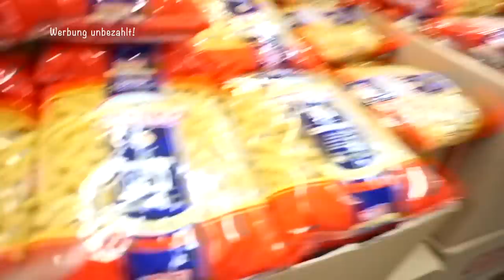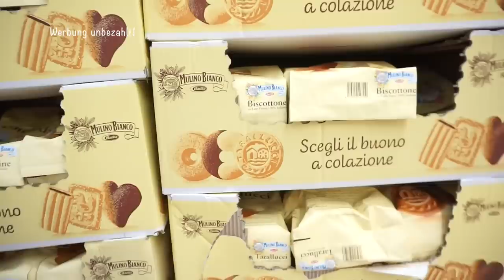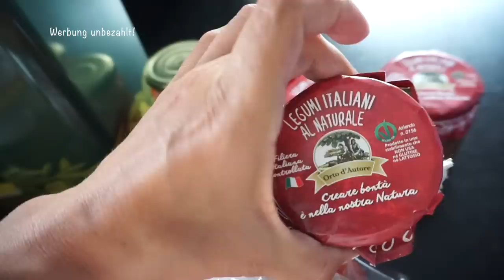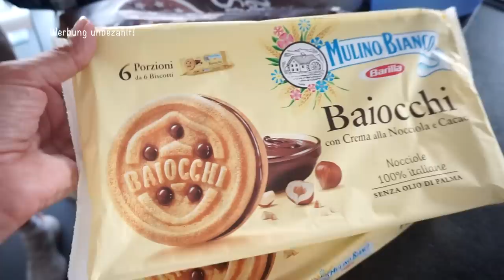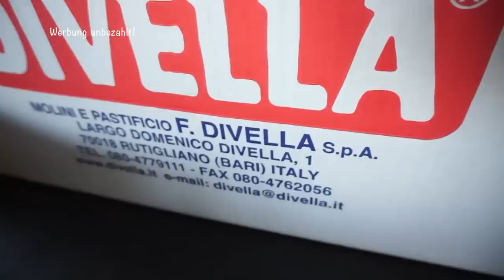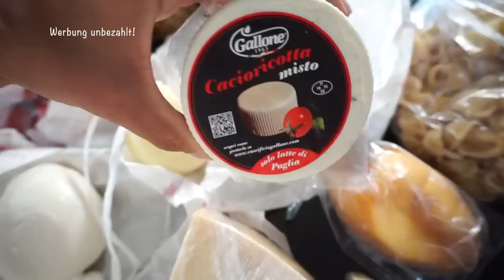Großeinkauf in Italien - Pasta/Parmigiano uvm. Rosella Mia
Heute nehme ich euch mit zum Einkaufen in Italien.

Angebot ist gültig bis 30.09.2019
Vorteile
- 30 Tage kostenlos testen
Geschwisterkinder sind kostenlos!

'Zaubertücher:

Siimaa Classic:

'AEG Edelstahl Reiniger:

Rosellamia_Set

Rosellamia_mulex

'Erinnerungsbuch für mein Patenkind:
'Badehose Liam:

Neues für Liam:

MAM Löffel:
Pampers Feuchttücher:
Pampers:
Spieltisch:
Gefrierform:
Avent:
Leitz Ordner:
Handyhalter:
Windeleimer:
Kleiderbügel Liam:

Equipment:
'Ringlicht: